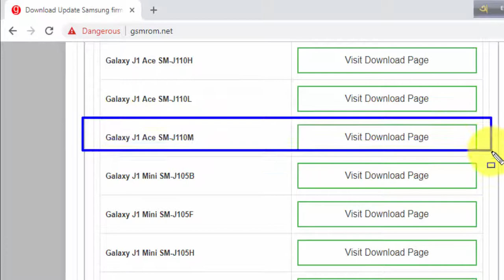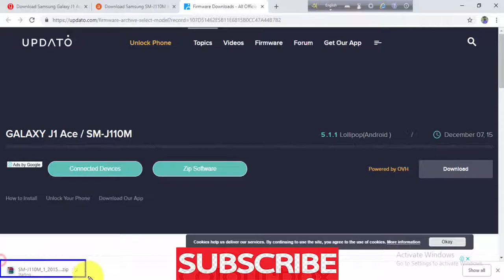Download Samsung Galaxy J1 Ace SM J110M Stock Firmware